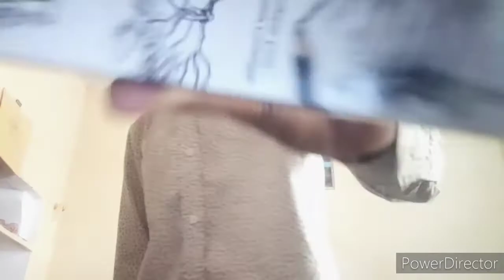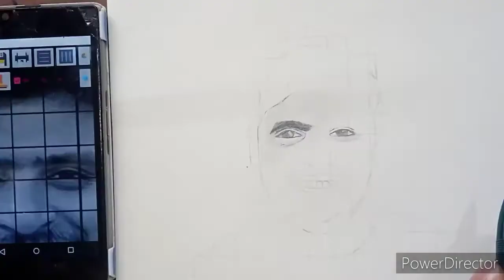AATMVISHVAS - @AmitBhadana | drawing of amit bhadana | Harshraj Chouhan arts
final result of drawing are not added in this video (sorry)

follow me Instagram for next drawing update

Amit Bhadana drawing
aatmvishvas

aamviahvas drawing
drawing amit
how to draw Amit bhadana
Amit bhadana draw easy
easy way to draw Amit bhadana

-mechanical pencil
-HB
2b
4b
8b
10b
simple materials used
I used simple material in drawing no expensive

so plz support small channel

song by badshah and Amit bhadana